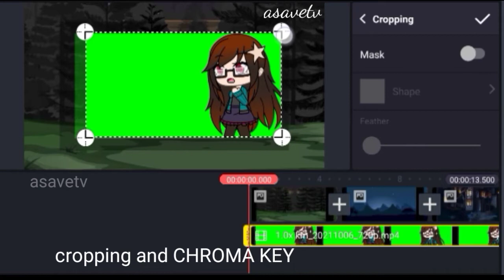KineMaster Tutorial :how? Cropping Green Screen/ Chroma key Gachalife Quick and Easy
simple tutorial how do I edit my Gacha using Green Screen Chroma key effects in KineMaster simple and easy how to edit your picture green screen